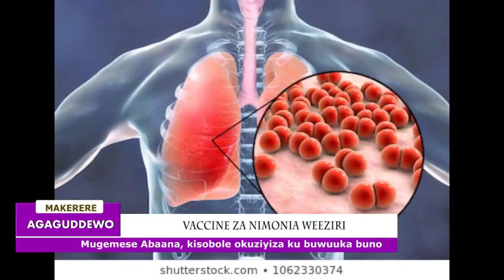NIMONIA SATO 2.mp4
THIS WAS HEALTH NEWS REPORTED BY DORYN TRISHIA